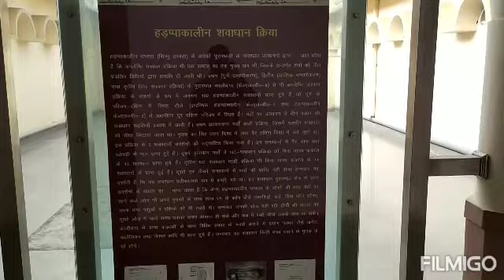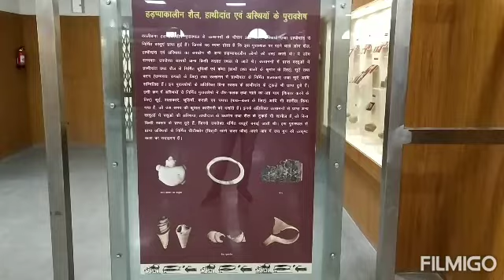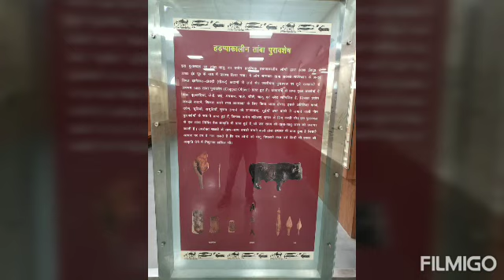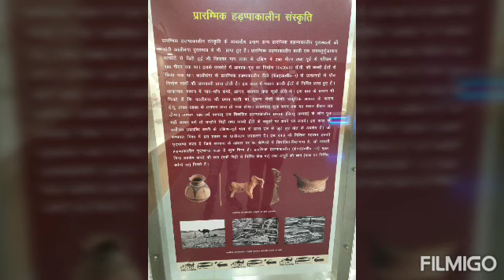Visit to Kalibangan Archeological museum near Pilibanga, Rajasthan quick video of Kalibangan museum